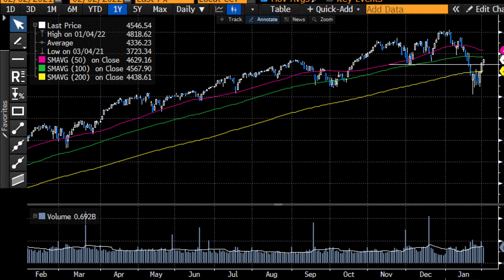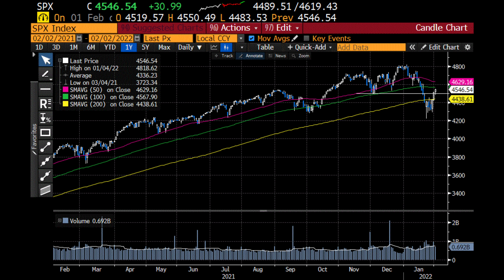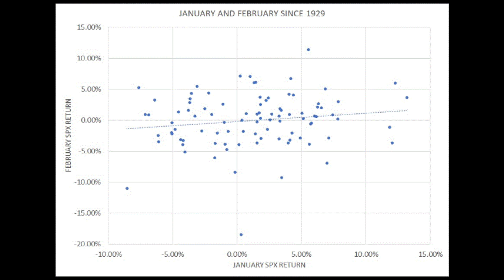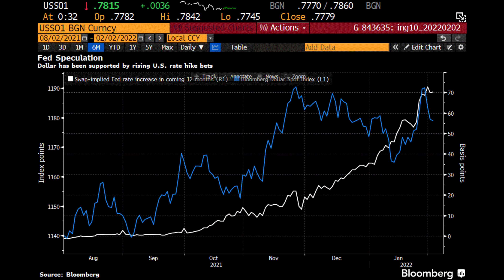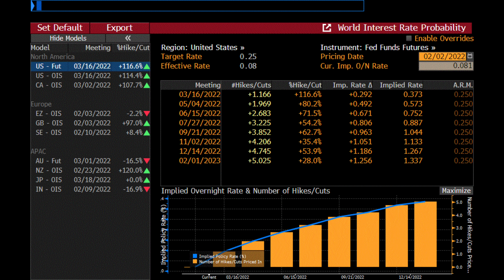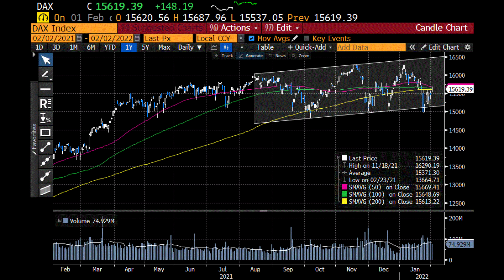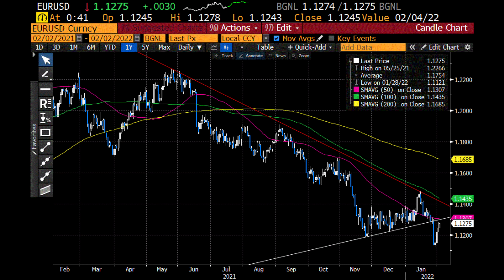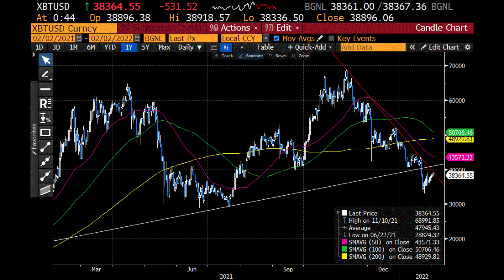Jaki Styczeń Na Giełdzie Taki Luty ?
Spis treści:

0:00 Wstęp
0:36 Statystyka na giełdzie
6:08 Dlaczego giełda spada?
11:01 Giełdy w Europie
13:15 Forex
15:26 Surowce
16:35 Bitcoin